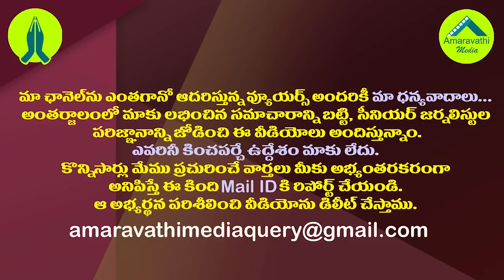జగన్ ను ఫాలో అవుతున్న చంద్రబాబు..టీడీపీకి వ్యూహకర్త.!| Chandrababu Engaged Strategist Robin Sharma.!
TDP Chief Chandrababu Naidu is being followed by the YSRCP Chief YS Jagan Mohan Reddy. It is reported that the Prominent Political Strategist prashant Kishor, Who played a key role in the YSRCP's victory in the recent elections is rejected to work for TDP. So, TDP hired Robin Sharma, Who Worked on the Indian Political Action Committee(IPAC) with Prashant Kishor. When it comes with Robin Sharma, Seems to have setup his own political survey organization after leaving the Prashant Kishor team.